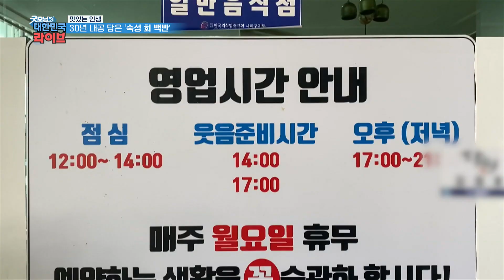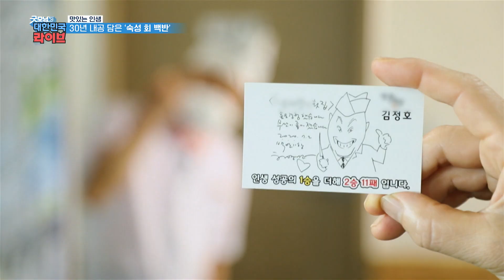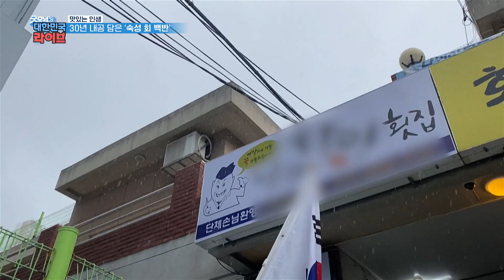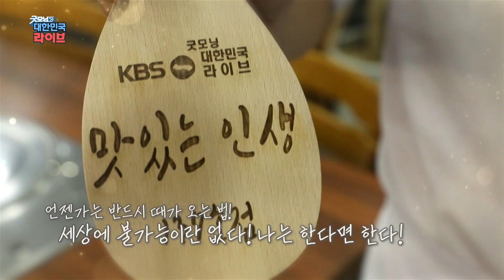[맛있는 인생] 30년 내공 담은 ‘숙성 회 백반’ (ft. 배우 이동준의 단골집?) KBS 210819 방송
[맛있는 인생] 30년 내공 담은 ‘숙성 회 백반’

독특한 머리스타일의 요리 챔피언?!
다시마 진액으로 생선회 감칠맛을!
1인 우럭&광어 숙성회 백반